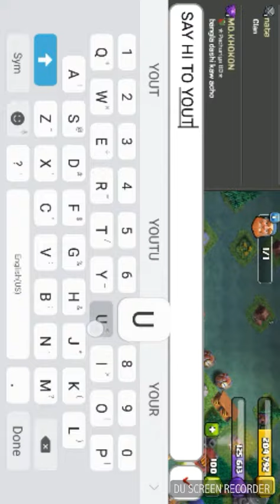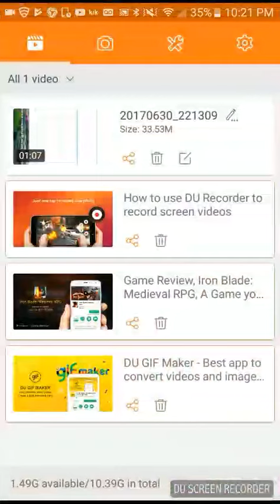CLASH OF CLANS